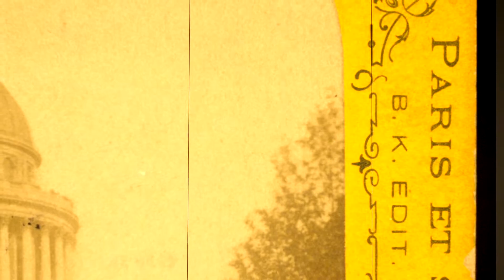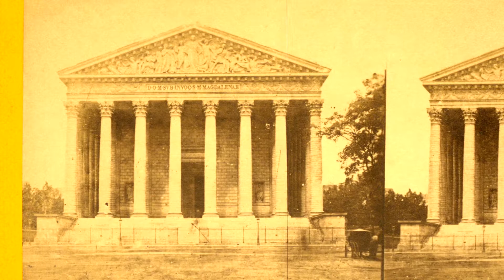List Henryka Sienkiewicza do Marii Kellerówny 7, Paryż, 1874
Pierwsza podróż zagraniczna, a tyle wrażeń!❤💙💚 Sienkiewicz opuszcza Ostendę. Po sezonie nudą wieje w opustoszałym kurorcie...🌬🌊

Natomiast w Paryżu zawsze jest sezon!🎡🎈🥂🍸 Choć inne granice miała wówczas Europa, choć inne były zwyczaje, a podróżowano mniej intensywnie - sława tego miasta przyciągała jak i dziś:

„Paryż przepychem, ogromem, szaloną wesołością, oryginalnym charakterem i ciekawościami przeszedł wszelkie moje oczekiwania😮😉
Widziałem już mnóstwo rzeczy, a mnóstwo jeszcze pozostaje mi obejrzeć. –

Cały dzień biegam, zwiedzam, oglądam, przypatruję się i staram się każdy szczegół zanotować dobrze w pamięci, żebym po powrocie umiał dokładnie zdać ze wszystkiego Pani sprawę”😎😊

Listy publikowane są w ramach projektu "Sienkiewicz na co dzień", w finansowanym przez Ministerstwo Kultury i Dziedzictwa Narodowego programie "Kultura cyfrowa 2020". Czyta Marcin Popczyński.

Partnerzy projektu to: Instytut Badań Literackich PAN, Pałac w Radziejowicach oraz Akademia Teatralna im. Aleksandra Zelwerowicza w Warszawie.